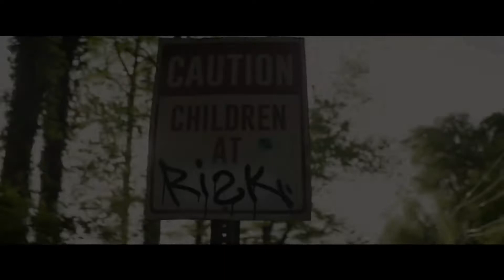The Darkest Minds Official Trailer (2018)